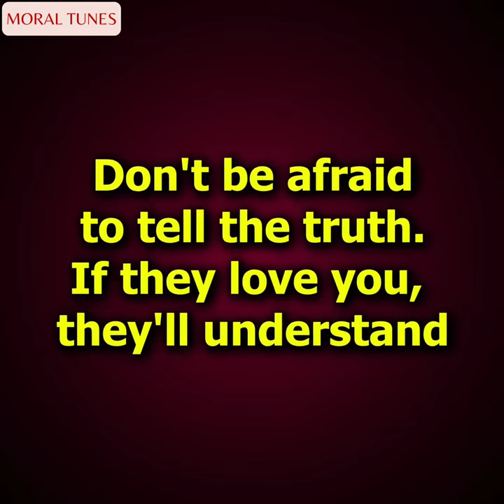My Husband Didn't Know That Our Child Was Someone Else's Child | Animated Story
animatters
mixed creation
mixed creation 2.0
Moral Tunes
Moral Tunes Two
Fabiosa Animated
English story
English stories
moral stories in English
short stories
true stories
Reddit stories
animation
Love Story
Bedtime Stories
animated stories
Life Lessons
Story Animated
instant karma

Dive into the captivating world of Moral Tunes Two with our latest episode, "My Husband Didn't Know That Our Child Was Someone Else's Child." This emotionally charged animated story delves into the complexities of relationships and unveils a shocking revelation that will keep you on the edge of your seat. Explore themes of infidelity, drama, and the enduring power of motivation in this heart-wrenching narrative.